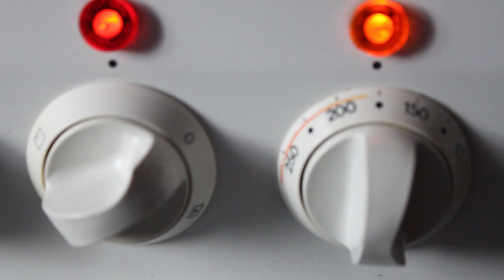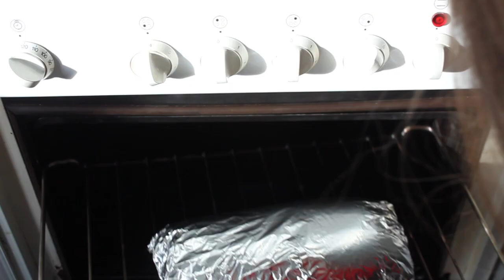Seitan sin gluten - Gluten free seitan